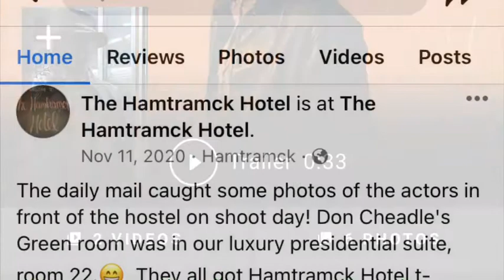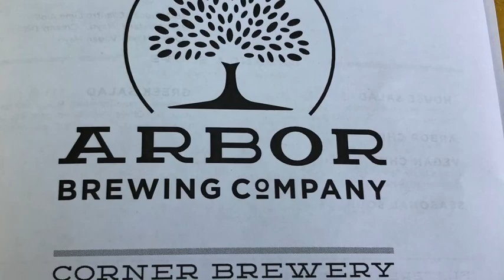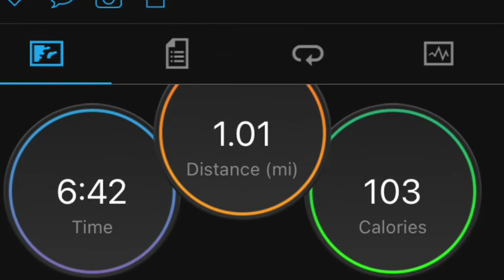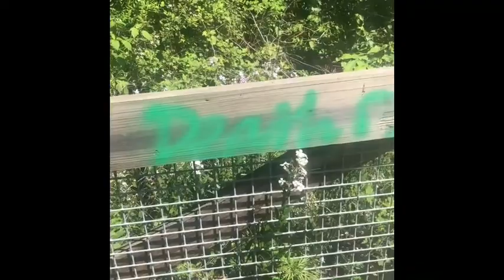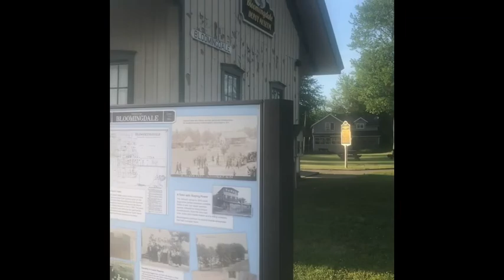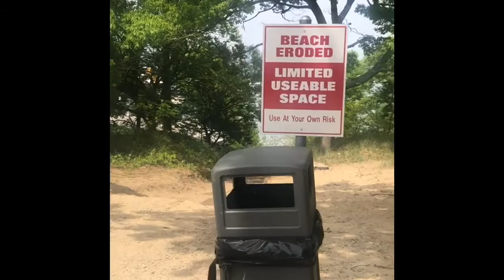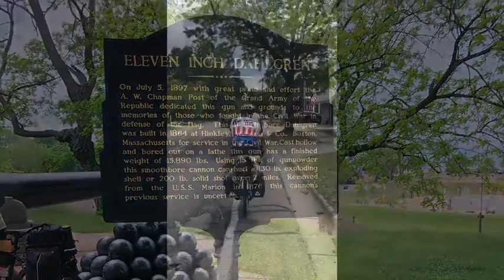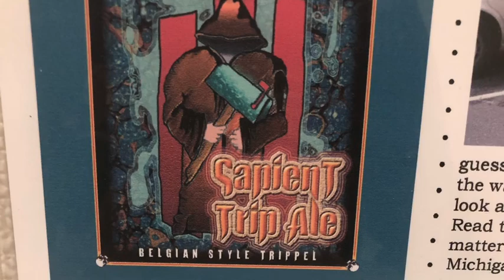Bike Packing Trip Across Michigan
Kenneth and 3 friends bike from Detroit to New Buffalo.
May 29th - June 3rd, 2021